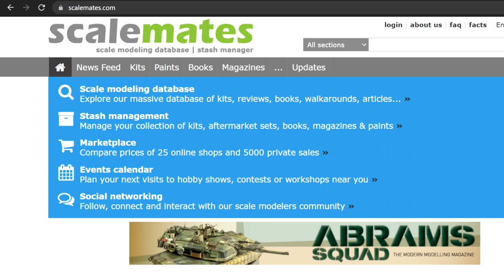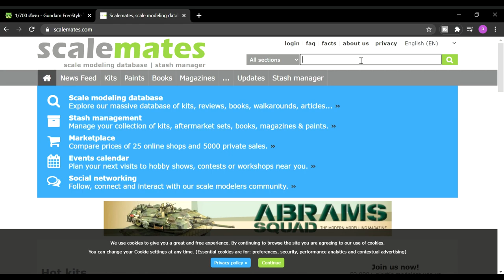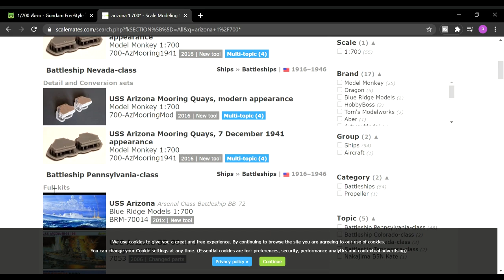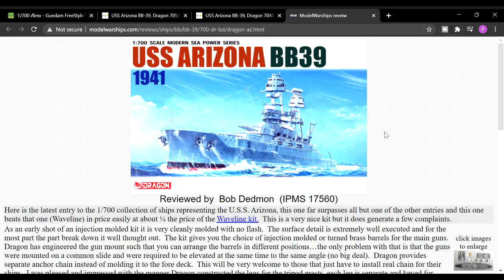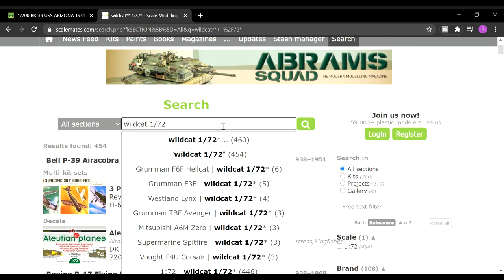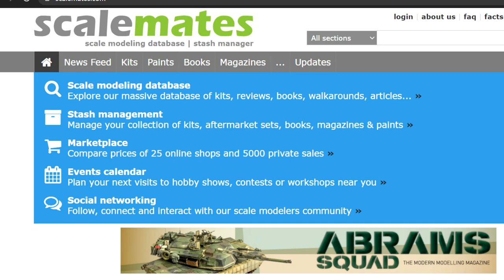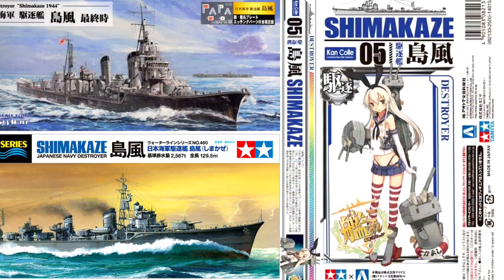วิธีดูว่าโมเดลผลิตปีไหน, โมเก่าหรือโมใหม่ และ บ.ไหนผลิตบ้าง ด้วย website scale mate | Nu Modeler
วิธีดูว่าโมเดลผลิตปีไหน, มีอะไรในกล่องบ้าง และใครเป็นผู้ผลิต ด้วย website scale mate | Nu Modeler

วันนี้เรามาลองใช้ ในการหาข้อมูลแบบง่าย ๆ กันครับ ซึ่งได้แก่
1. ดูว่าโมเดลผลิตปีไหน
2. มีอะไรในกล่องบ้าง/เป็นโมเดลบล็อคเก่าหรือบล็อคใหม่
3. บริษัทไหนเป็นผู้ผลิตครับ

สำหรับมือใหม่ สามารถดูเทคนิคการประกอบกันดั้มและการทำสีของพู่กันแบบง่าย ๆ ได้ที่ลิงค์นี้ครับ (วีดีโอชุดนี้มีมากกว่า 10 ตอนแล้วนะครับ)

ไฮไลท์การทำโมเดลของผม/ ทำสีโมเดลแบบสปีดเพ้นท์

ถ้าชอบก็อย่าลืมกดไลท์ กดแชร์ กดติดตามพร้อมกดกระดิ่งไว้ จากนี้เราจะมีคอนเท้นใหม่ ๆ มานำเสนอทุกสัปดาห์ครับ